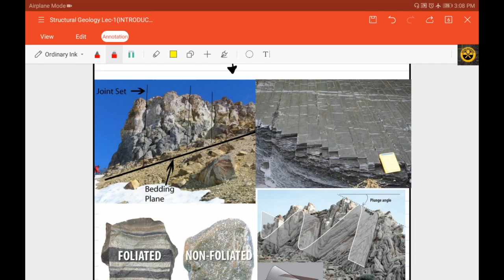Mastering Structural Geology lecture -4 part-1(Theory)|| Attitude of Planar features||HAKKON FOSSEN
Here in this series of mastering Structural Geology we will follow mainly 2 books
1. Hakkon fossen

2. M.P. Billings

THIS SERIES IS TOTALLY BASED ON NET, GATE OR GSI SYLLABUS.

No. Matter you are a beginner or in the middle of the concept clearance you will be master after watching this series.

Link of the the telegram channel for the pdf - FUTURE GEOLOGISTS